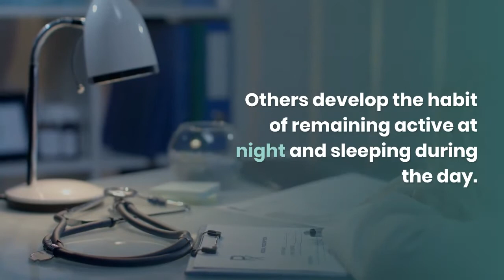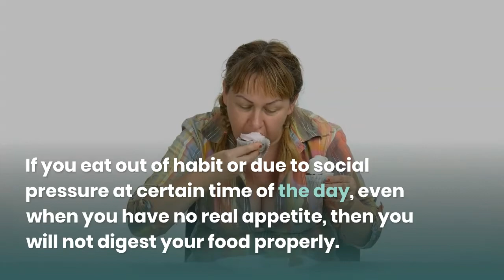Seven Tips For A Long And Healthy Life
healthy lifestyle,
a healthy life needs a healthy diet song lyrics,
healthy life pharma pvt. ltd. boisar maharashtra,